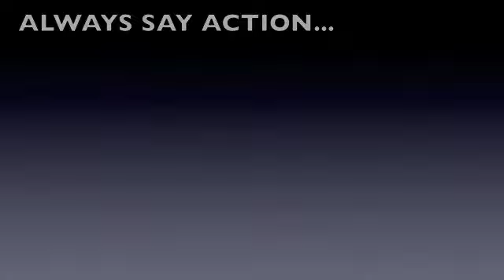kjs most haunted (out takes)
the outakes of an episode of a spooky reality show filmed amongst the ghosts and ghouls of KJS.